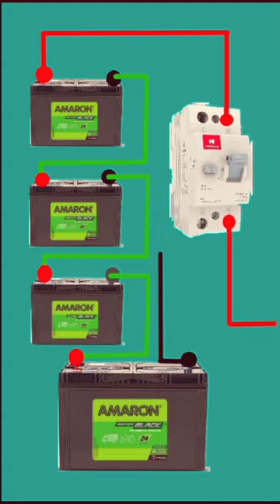how to make battery series connector with rccb#electrical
12v battery series and parallel connection
24 volt battery series connection
2 battery series connection
24v battery series connection

Warning: -
In This short electrical video,this video educational purpose make you sure use proper safety any electrical works.by following this video and watching this video.

Follow for more electrical videos

house wiring#2 phase connection#changeover connection wiring 2way switch connection#Inverter connection#stabilizer connection#solar panel installation#3phase meter connection#table fan connection water pump connection